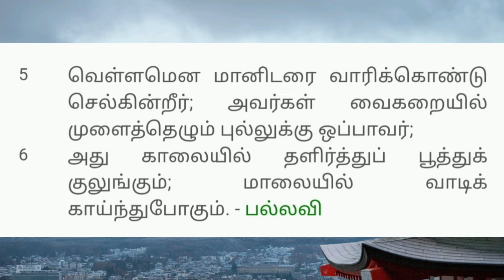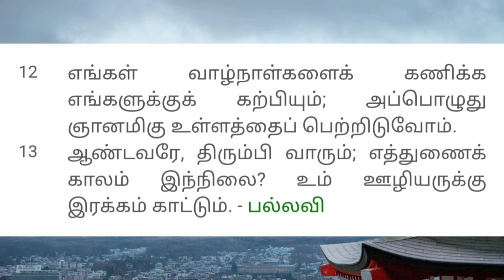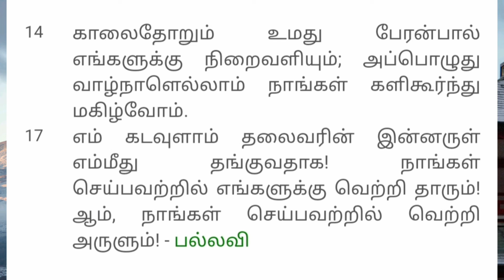பதிலுரைப் பாடல் | பொதுக்காலம் 23ஆம் ஞாயிறு | Psalm 90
F Major